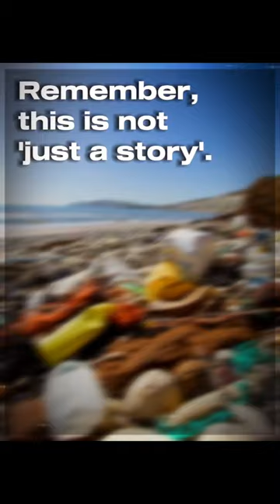This, is our future (REMAKE OF AN OLD EDIT- HOPEFULLY THIS WILL GTE MORE THAN 6 LIKES) || pokegullig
some pics include: Burnt forests, floods, littered places, oil in the sea, oil that has effected animals.

_on a serious note, we need to start caring for our earth if we wanna get to have a future generation_